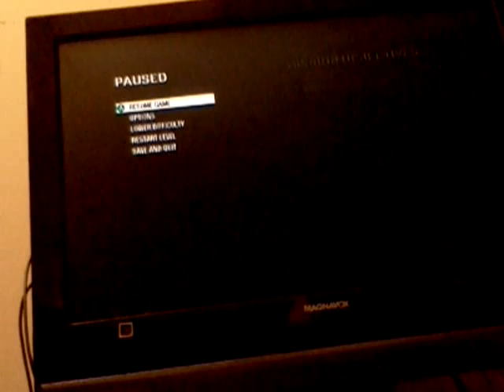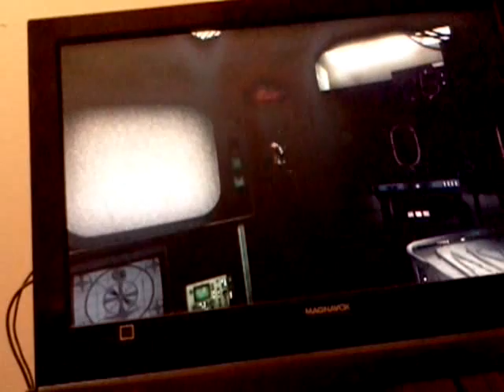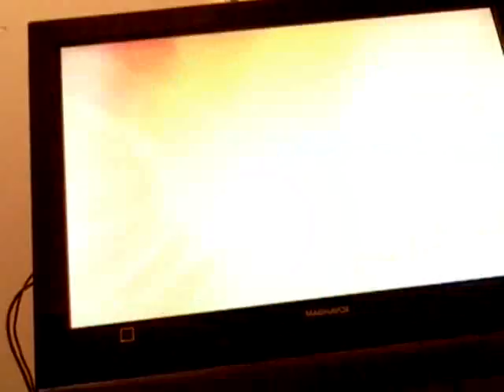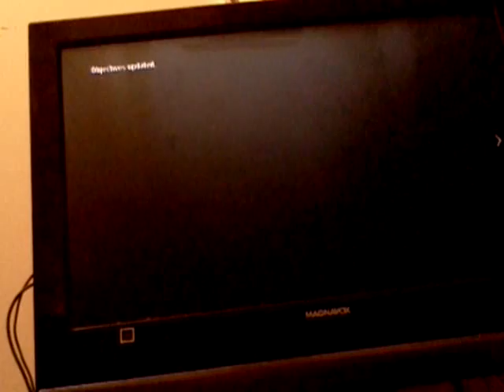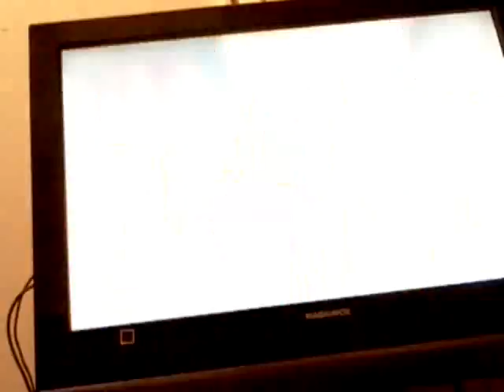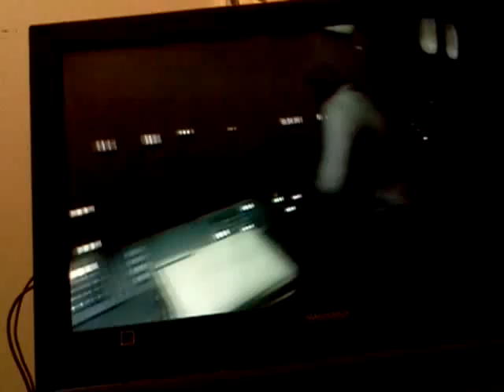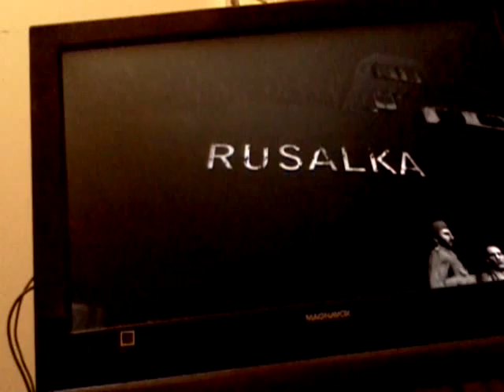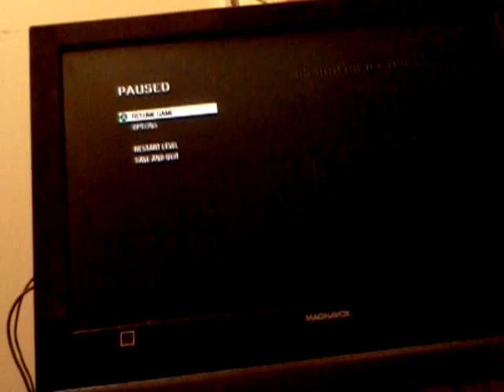Call of Duty Black Ops: Part 14 Revelation (Non-Mission)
You Can skip this if you want, but it is funny when this soilder deck the agent and what goes around comes around effect.